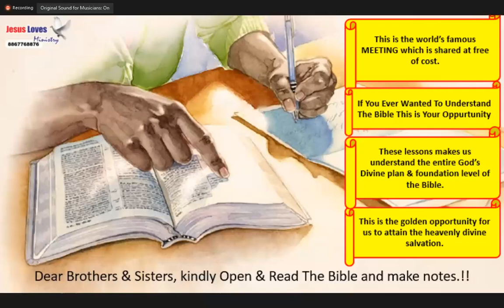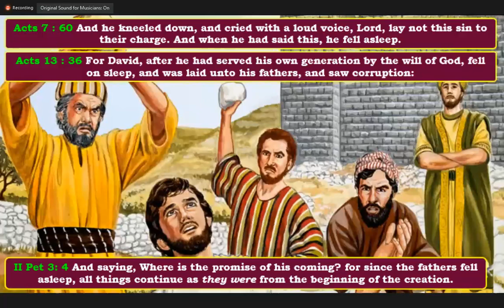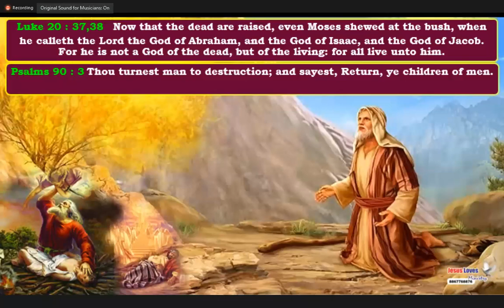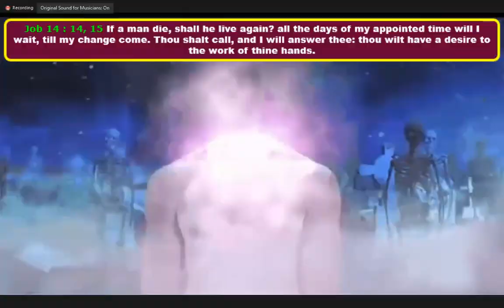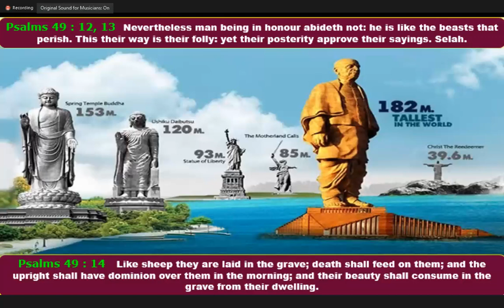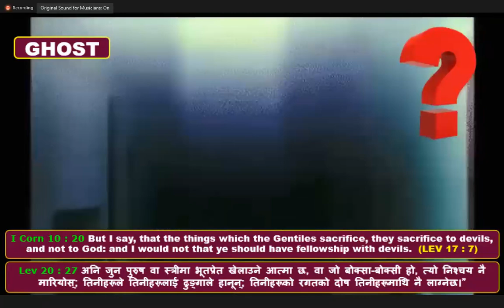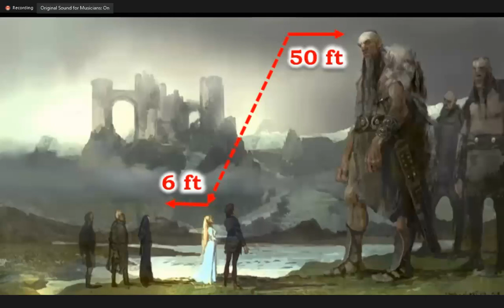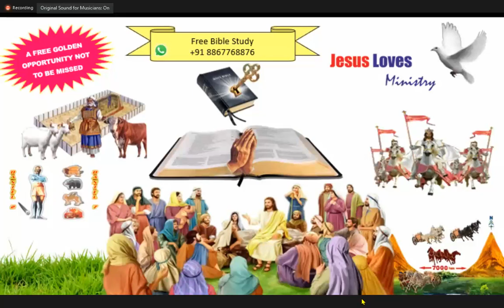What happens after Death? Soul Part-2Free Nepali English Bible Study 8867768876 Jesus Loves Ministry